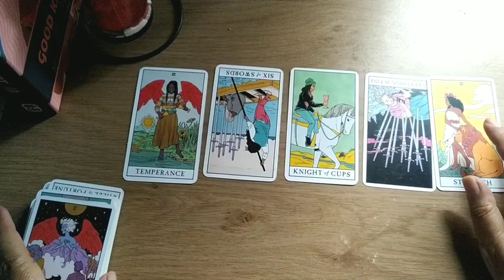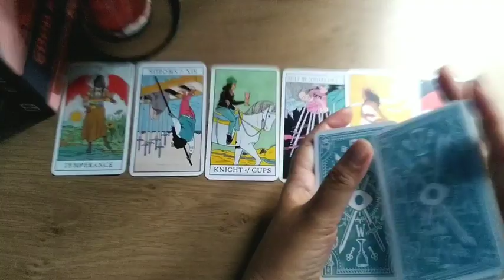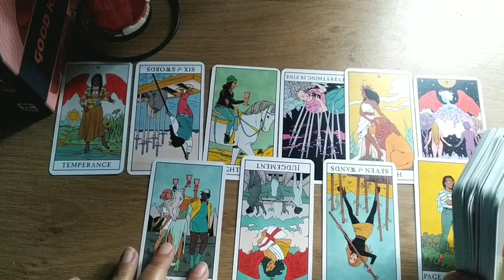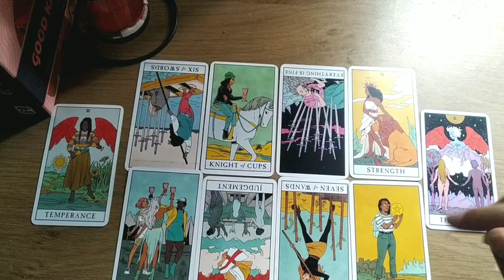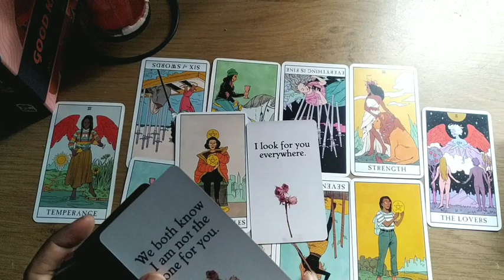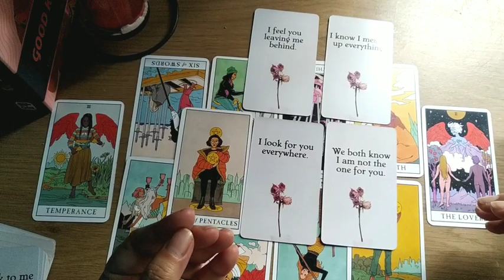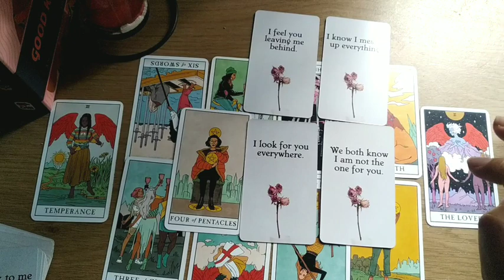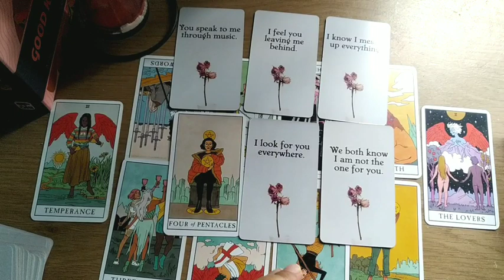♐Sagittarius Ini Yang Ingin Dia Bicarakan Dari Hati Ke Hati Denganmu